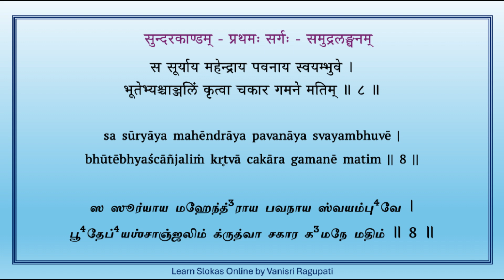Sundara Kandam - Sarga 1 - Verse 8